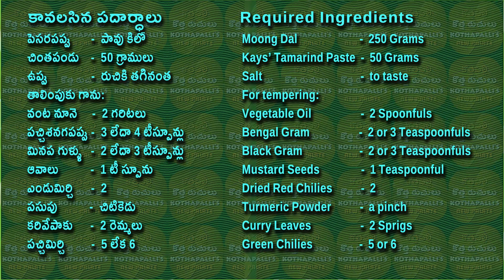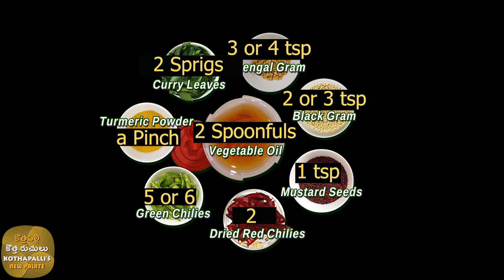🆕Siriyali Snack Recipe Solution | సిరియాళీ | కొత్తపల్లి-కొత్త-రుచులు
You can learn about Siriyali, you must visit:
The video is showing Siriyali   but also try to cover the following subject:
-siriyali snack recipe
-shiriyali recipe in telugu
-how to make siriyali recipe

Youtube is the best website to visit when searching for videos about Siriyali.
Siriyali is obviously something that intrigues you and other individuals so I made this video about this topic.
Our YouTube channel has various other related video clips about siriyali snack recipe, shiriyali recipe in telugu and how to make siriyali recipe
Have I addressed all of your questions about Siriyali?
People who searched for siriyali snack recipe also looked for shiriyali recipe in telugu.

Do you want to make a delicious "Siriyali" a traditional Andhra breakfast dish with light tarty taste? Then watch our how-to-cook video on the making of "Siriyali" right now!  తెలుగువారి సాంప్రదాయ అల్పాహారమైన సిరియాళీని ఎలా చేసుకోవచ్చో ఈ "సిరియాళీ" వీడియోలో చూద్దాం!

Related videos for your watch--
మీ వీక్షణకుగాను ఇతర సంబంధిత వీడియోలు--
For more on how-to-make cooking recipes check out our following Kothapalli Kotha Ruchulu YouTube channel.
మరిన్ని రుచికరమైన వంటల తయారీకిగాను,  మా కొత్తపల్లి కొత్త రుచులు యూట్యూబ్ చానెల్ వీడియోలను ఈ క్రింద ఇచ్చిన లింకును క్లిక్ చేసి వీక్షించండి.